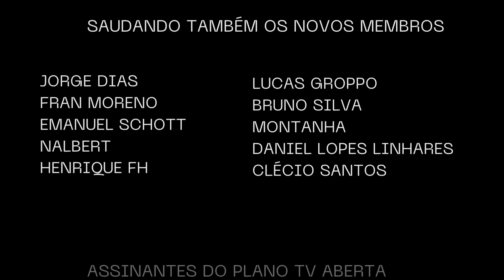Mundial de Clubes vai ter GLOBO, CazéTV e SEXTOU na final!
O Mundial de Clubes 2023 vai ter brasileiro disputando! É o Fluminense, campeão da Libertadores, em busca de mais um sonho na Arábia Saudita.

A Globo já foi anunciada como detentora dos direitos de transmissão. Mas não só ela. A CazéTV também vai mostrar o Mundial de Clubes, que terá a participação do Manchester City de Guardiola e do Al-Ittihad de Benzema.

BLOG DO ALLAN SIMON / ESTÚDIO ALLAN